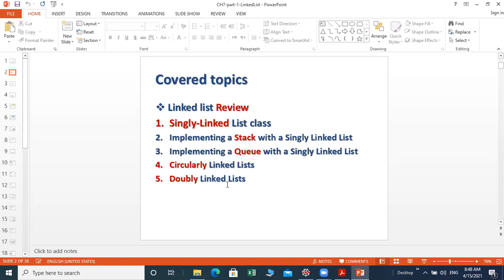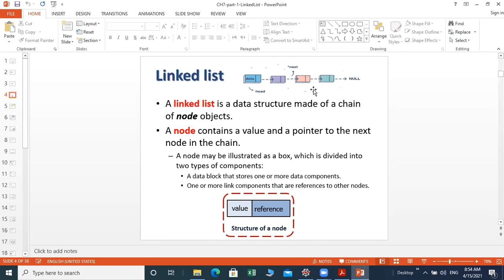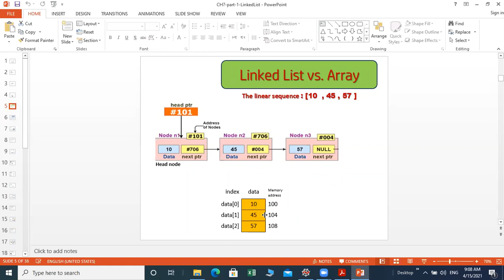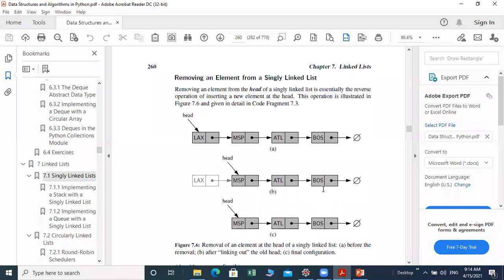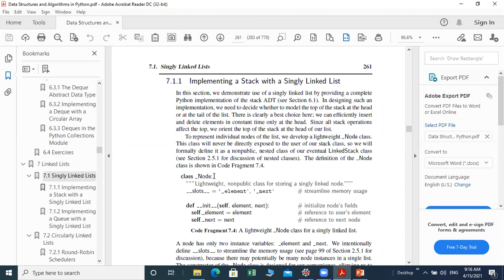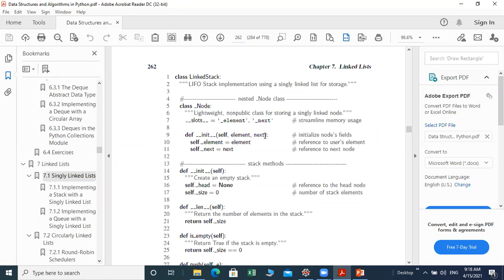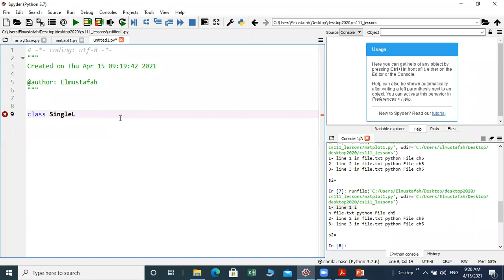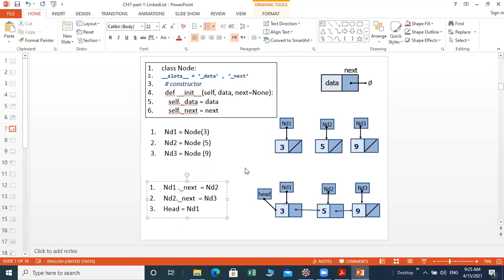cs250 ch7 lecture1